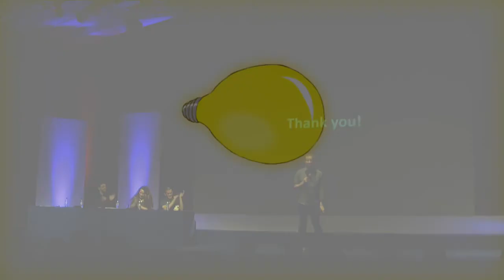BAHFest London - Evolution - Steve Hodgson - Q&A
Steve Hodgson defends his talk in talk in this BAHFest London Q&A

BAHFest is a celebration of well-argued and thoroughly researched but completely incorrect scientific theory.

Hosted by Helen Arney.

Judged by Simon Singh, Steve Cowley, and Dr. Jillian Scudder

Special thanks to Llyod James, Hadassah Head, Michael Johnson, Amanda Rossi, Kishore Hari, Bart Bernhardt, Rick Karnesky, and all the volunteers at Imperial College London.